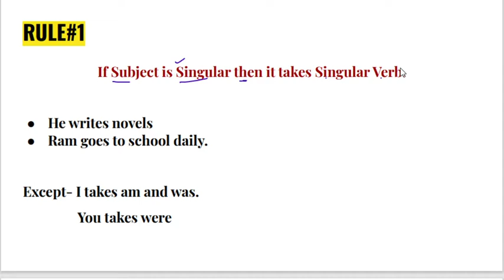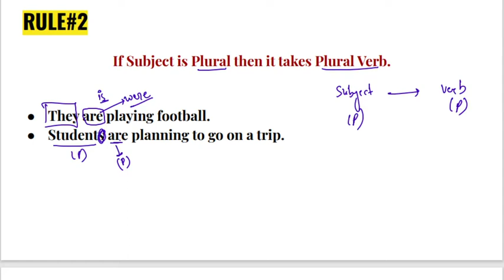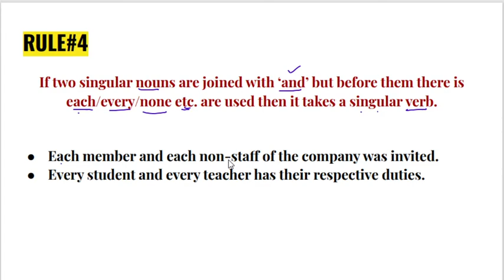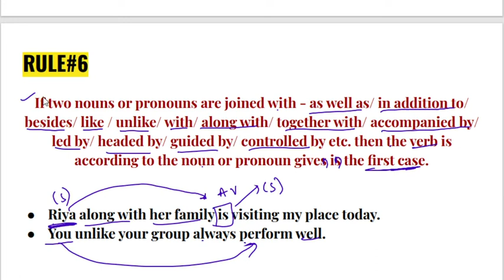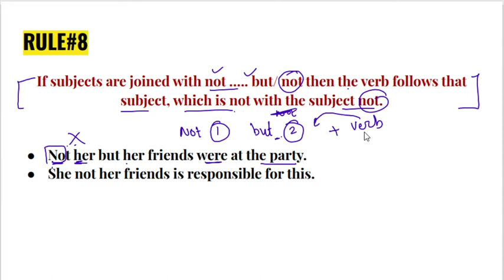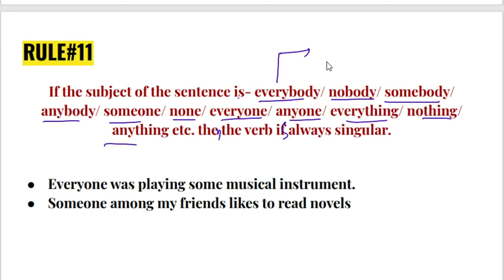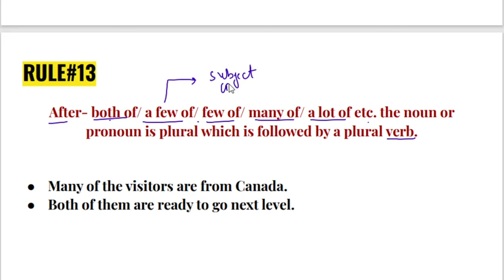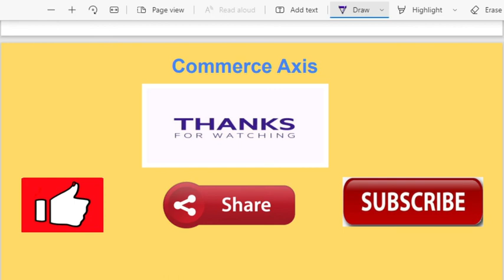UPPCL Assistant Accountant English Classes | Grammar Subject-Verb Agreement Part-1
Hello Aspirants

We are delighted to announce a new batch on your own channel Commerce Axis for UPPCL or UPPCL Assistant Accountant . We will cover Accounts and English and complete free courses.

UPPCL Assistant Accountant Classes| uppcl assistant accountant online classes| UPPCL Assistant Accountant Syllabus 2021

 | UPPCL Assistant Accountant Syllabus in Hindi 2021